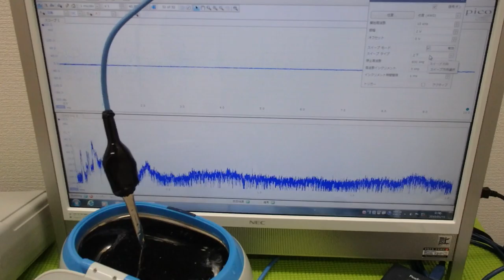超音波と表面弾性波（オリジナル超音波システムの開発技術） ultrasonic-labo